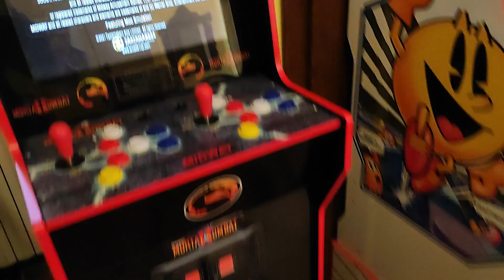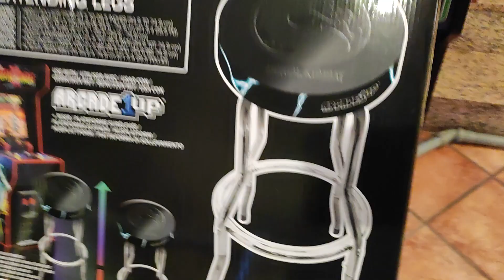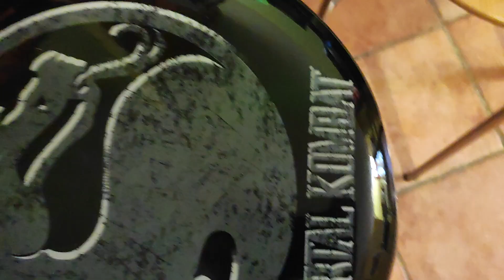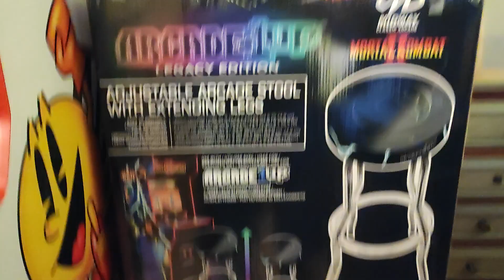Arcade1Up Mortal Kombat - Sgabello - Stool Rewiew